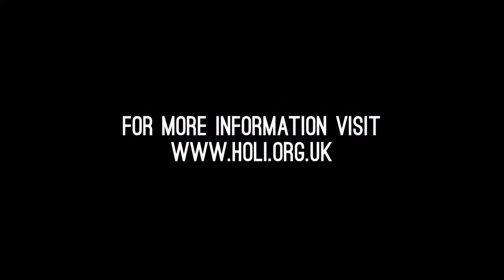Sewing is hard. Sewing racing is harder.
The team at HOLI showed us a tremendous time when we visited their workshop in Siem Reap Cambodia. They taught us how to sew. We were pretty rubbish. They were very polite and encouraging anyway. One of the highlights of the trip!

F: @walksewgood
I:  @walksewgood
T: @walksewgood